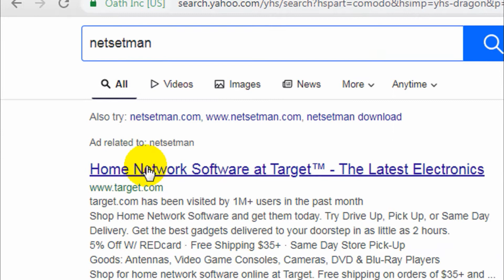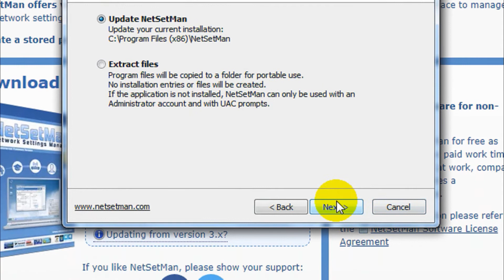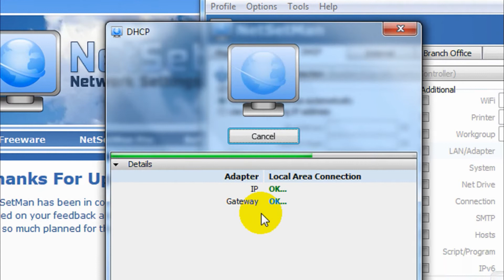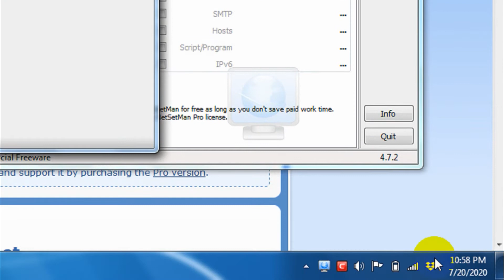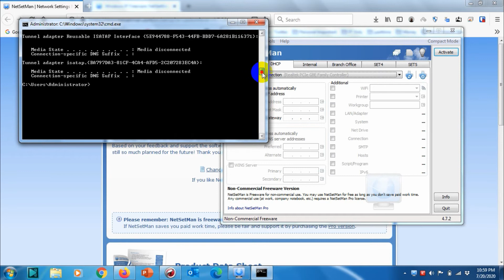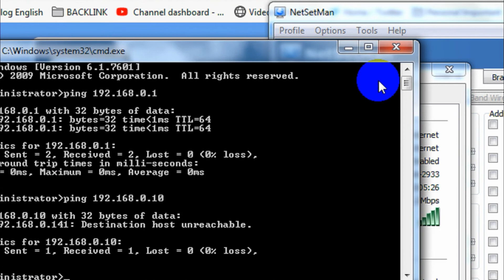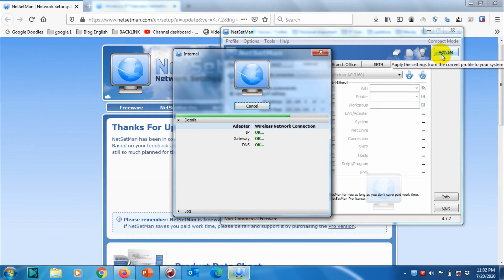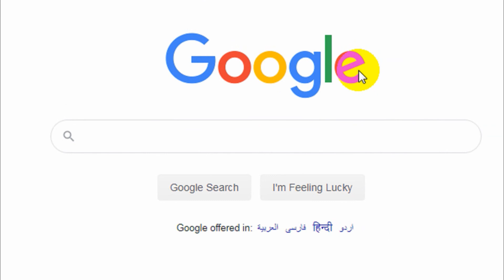How to Change IP address of your computer automatically with one click?, NetSetMan IP change easily.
Here is the solution to change IP address of your windows computer easily and automatically with one click. Or How to switch between your IP range easily.

This video tutorial is discussing how you can change your windows computer's ip address easily.

If you have the following queries this video will be helpful:
1. How to change IP address easily?
2. How to change windows IP address?
3. How to switch between your IP range?
4. How to change IP address in one click?
5. How to add multiple IP configuration?
6. How to switch between multiple IP configuration?
7. How to assign IP address with one click?
8. How to set static IP easily?
9. How to switch between static and dynamic IP?
10. Netsetman installation
11. How to install NetSetMan?